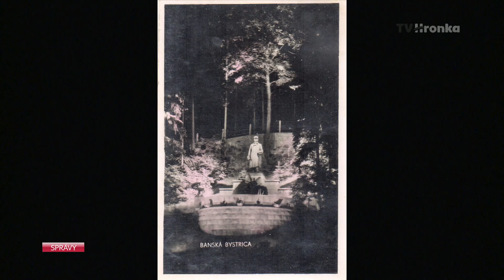Sochu Partizána nasvietili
Socha Partizána sa po rôznych útokoch vandalov konečne dočkala aj pocty. V stredu 19. augusta ju nasvietili.